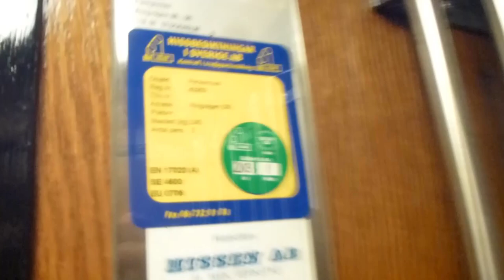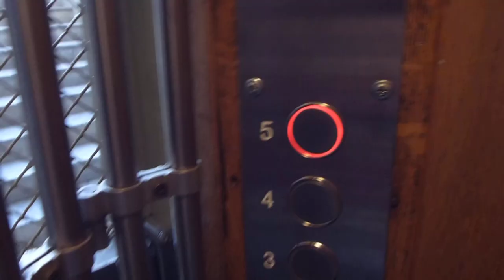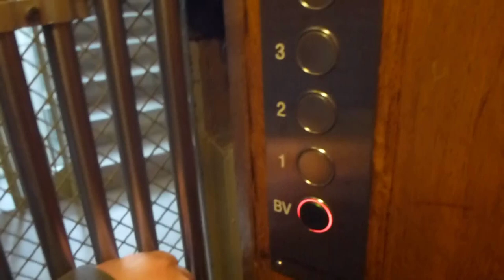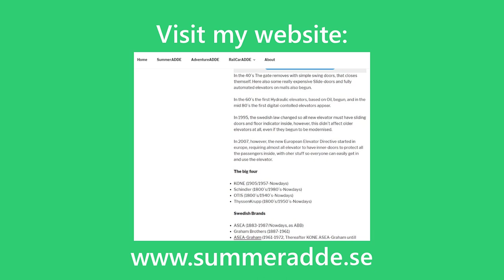Hissen AB mod. gated traction elevator @ Ringvägen 90, Stockholm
ELEVATOR INFORMATION!

Manufacturer/Tillverkare:
Installation year/Byggår:
Latest modernization year/Senast moderniserat år:
Serial Number/Tillverkningsnummer:
Capacity/Maxvikt: 250Kg - 3 Persons
Floors:/Antal våningar

Location/Adress: Ringvägen 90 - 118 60 Stockholm